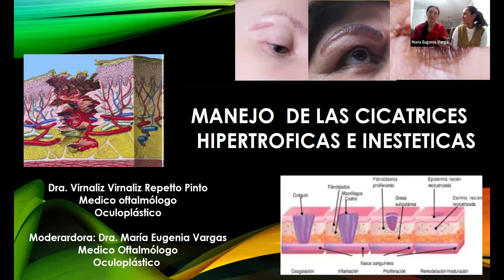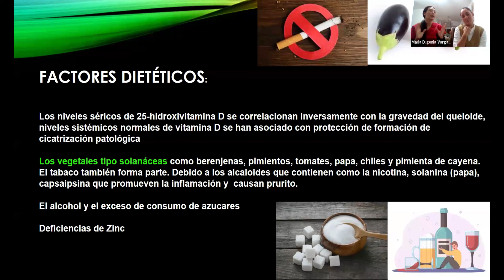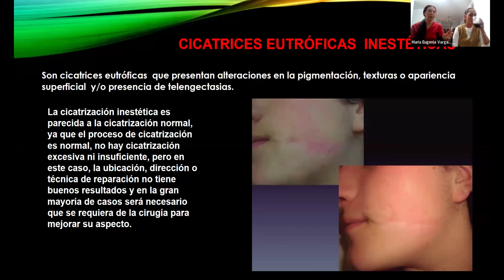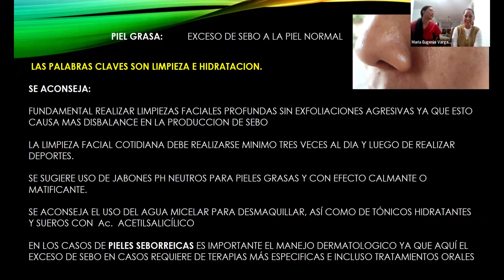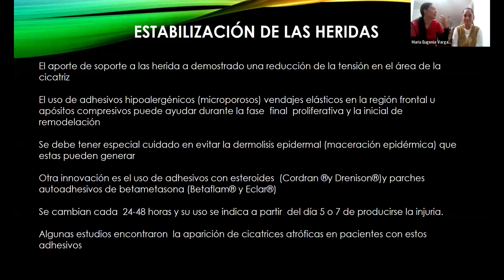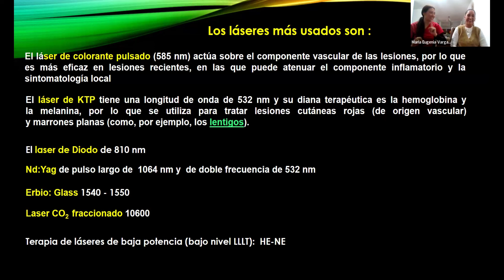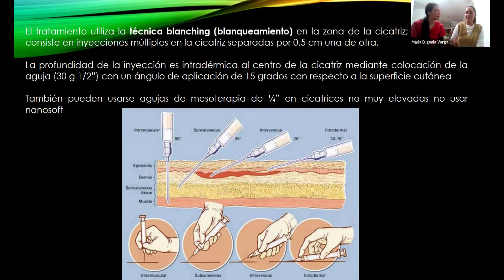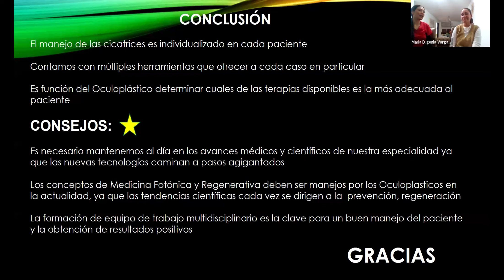SESIÓN VIRTUAL CAPÍTULO DE OCULOPLÁSTICA - DRA. VIRNALIZ REPETTO, PERÚ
TEMA: CICATRIZACIÓN
HIPERTRÓFICA E INESTETICA